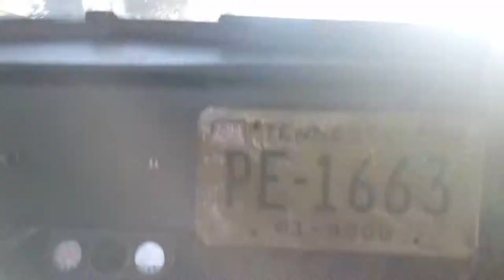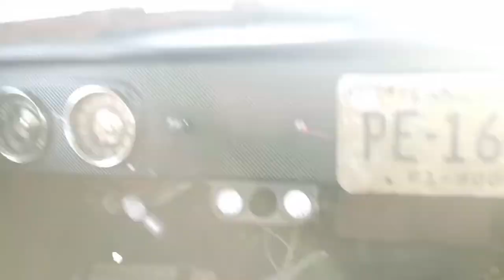1938 ford firetruck